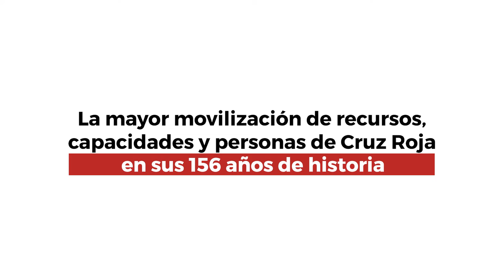La semana en 7 imágenes | Cruz Roja RESPONDE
Esta semana ha estado cargada de emociones con el estreno de la serie Encrucijada, la entrega de los premios Cruz Roja IMPULSA, y la fortaleza de nuestro voluntariado actuando frente a la COVID19, entre otras acciones.

Aquí las imágenes más destacadas.